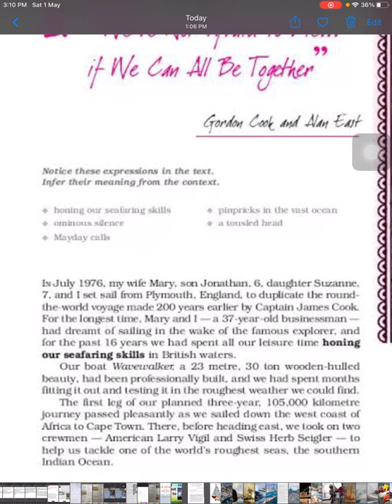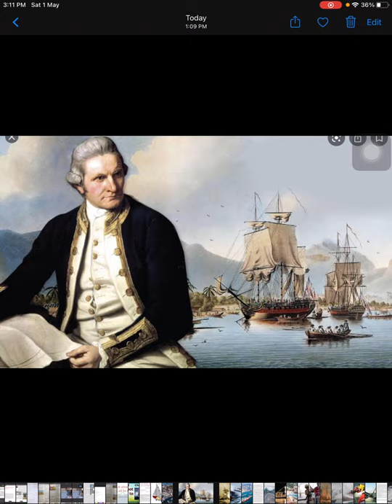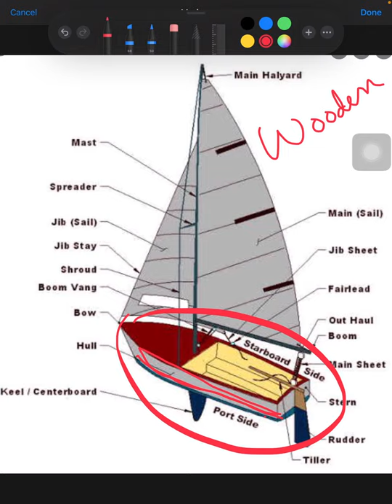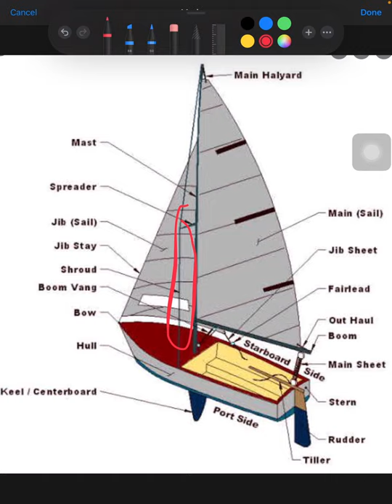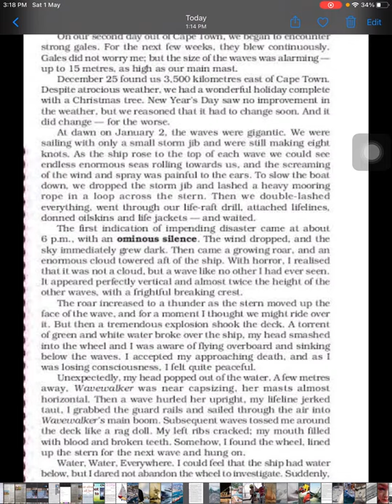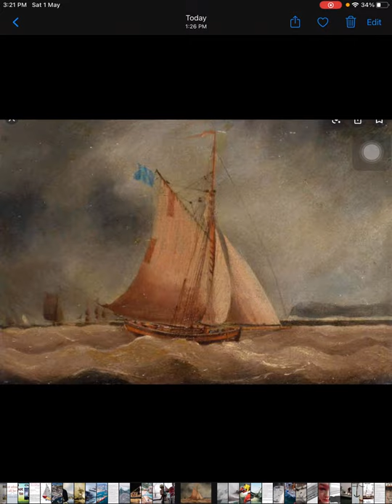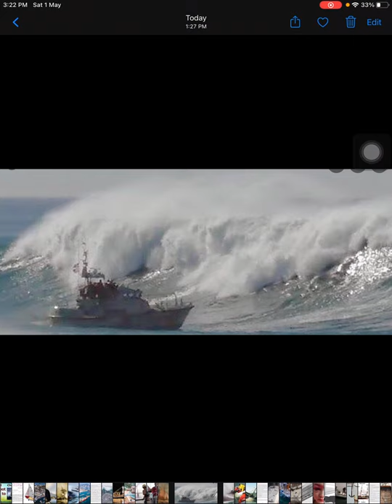WE ARE NOT AFRAID TO DIE CLASS 11 ENGLISH HORNBILL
Surender chhabra